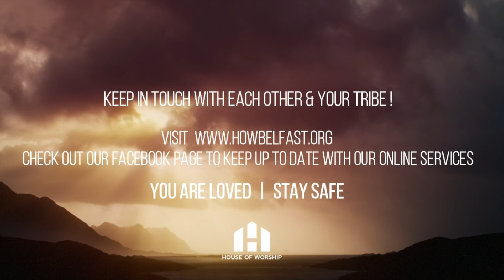Sunday 30 May 2021 // 1030AM Service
Check out this week's service with worship from the team and a brilliant message from Pastor Jim on 'Determining Your Distance'!